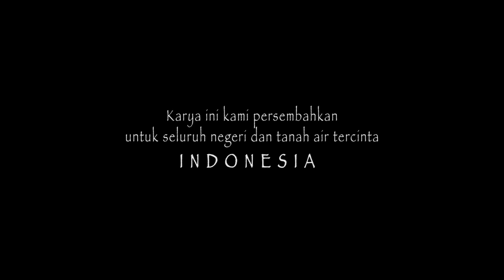Nusantara Adalah Kita (Official Music Video) | Temu Pendidik Nusantara Soundtrack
"Nusantara Adalah Kita" merupakan lagu official dari Temu Pendidik Nusantara. Lagu ini menceritakan mengenai Indonesia yang memiliki banyak suku dan budaya, dengan segala kekayaan alamnya. Namun dengan banyaknya keragaman tersebut, kita tetap harus merajut persatuan dan bersatu untuk Indonesia yang berjaya.

Lagu "Nusantara Adalah Kita" pertama kali menjadi Soundtrack Temu Pendidik Nusantara pada tahun 2019 yang diselenggarakan di Sekolah Cikal Lebak Bulus.

LIRIK LAGU

Nusantara Adalah Kita
Berbeda suku dan budaya
Jalin dan rajut persatuan
Indonesia Raya

Wahai seluruh isi negeri
Bentangkan tangan dan jiwamu
Mari bersatu dan kembali
Indonesia Jaya

Reff:
Indonesia Raya
Indonesia Jaya

Nusantaraku
Elok alammu
Ragam sukumu
Wahai negeriku

Indonesia Jaya

Reff 2x:
Indonesia Raya
Indonesia Jaya

Nusantaraku
Elok alammu
Ragam sukumu
Wahai negeriku

SONG CREDITS

Musik & Lirik: Dadi Yudistira Pringgohadi
String Section: Hessa Bastian

Vokalis:
Patricia Catherine Agla
Rendra Purnama

Sutradara: Dadi Yudistira Pringgohadi
Koreografer: Daniel Setyo Pambudi
D.O.P: Muan Sibero & Christian Sagala
Make Up: Nuryana Hapsari
Perlengkapan: Mirwan Abdul Aziz
Editor: Salman Farizi

Dancer Nusantara Menari:
Anindhita Prameswari
Nuryana Hapsari
Daniel Setyo Pambudi
Winanti Kartika Putri

Pencak Silat Performance:
Widodo Budhi Saptono

Temu Pendidik Nusantara merupakan forum tahunan yang menjadi kulminasi petualangan guru belajar sepanjang tahun melalui beragam aktivitas belajar, berkarya, dan berkarier.

Topik Temu Pendidik Nusantara XI (TPN XI) yakni “Pemimpin Pendidikan Berdaya”. Menjadi pemimpin bukan keistimewaan tapi sebuah tantangan yang dipilih secara sadar untuk berdampak.

Ayo berjumpa 10.000 rekan seperjuangan di Temu Pendidik Nusantara XI!

Daftar Sekarang!